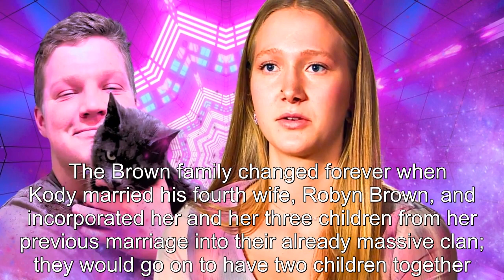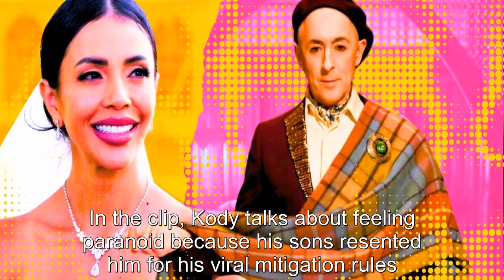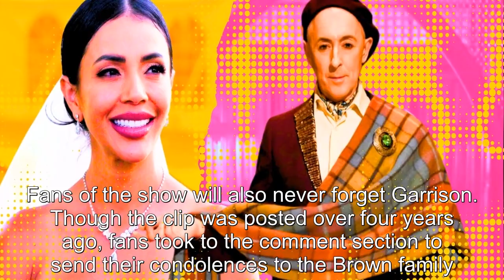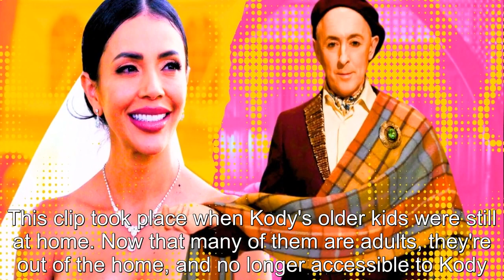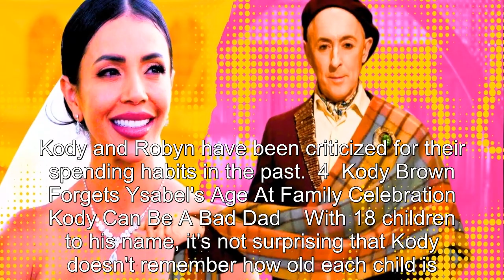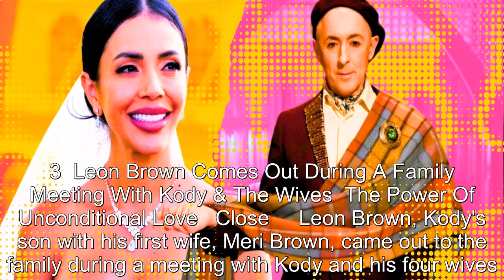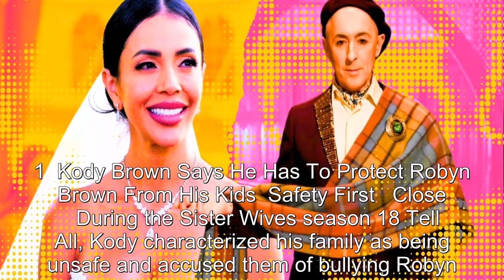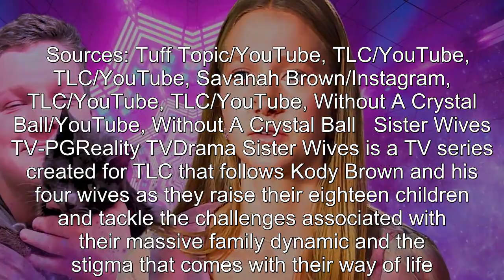Sister Wives: Kody Brown's 8 Most Memorable Moments With His Kids Ranked (There Were Good & Bad Time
Sister Wives: Kody Brown's 8 Most Memorable Moments With His Kids Ranked (There Were Good & Bad Times).